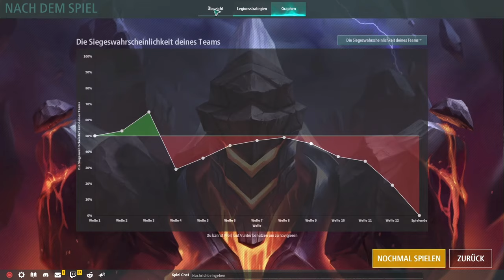Legion TD 2 / Doppelter Hydra Start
Heute in Legion TD 2 spiele ich im Ranglistenmodus und beide meiner Gegner machen direkt den doppelten Hydra Start. beide Grawl, Eiersack, Hydra. Ich starte mit der Sakura Blume und hab dadurch kaum Worker um den Eiersack früh zu vernichten und  mein Teammate schickt lieber ne auto Schnecke statt für die 3 zu saven.